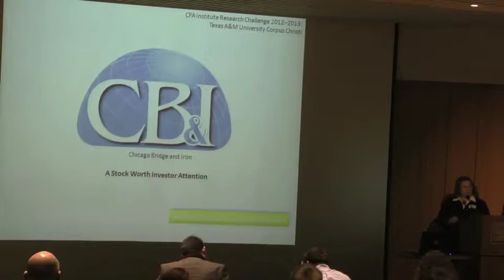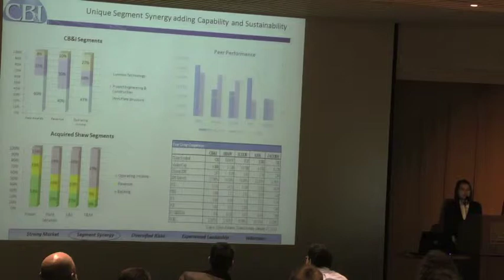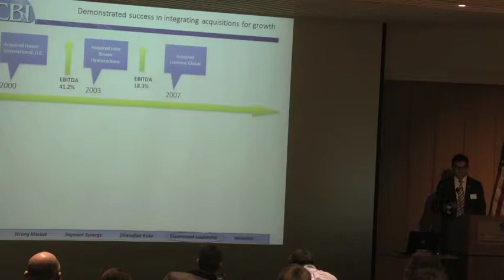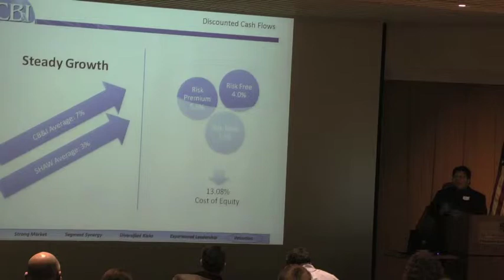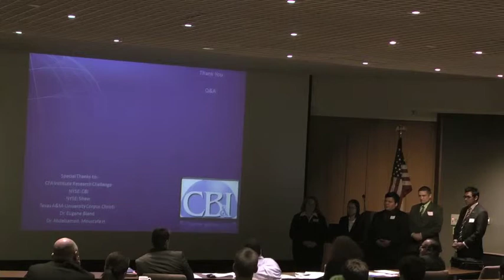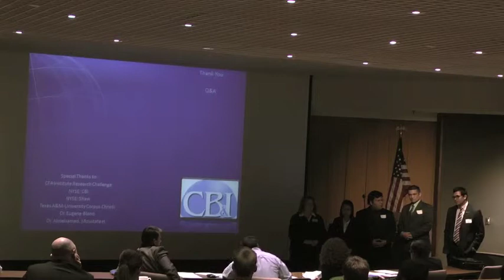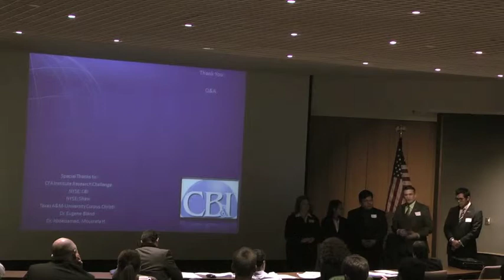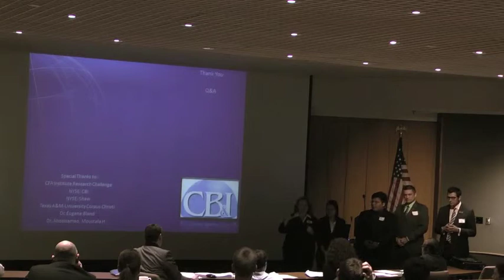Texas A&M-Final Round